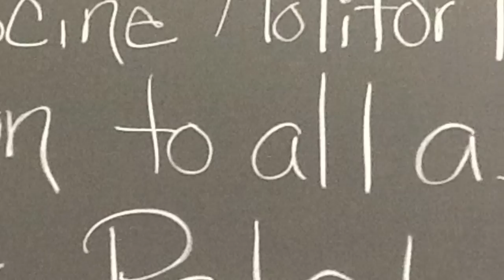Life of Pi Trailer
Life of Pi: The Movie
Julio, Matt, and Lo-lo